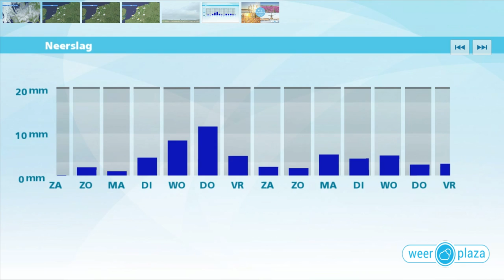Weerbericht vrijdagmiddag: Grijs weekend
Vanavond en komende nacht blijft het zwaar bewolkt, met een paar opklaringen. De minima komen rond 3 graden uit, maar als het iets langer opklaart, komt het kwik dicht bij nul uit. Er kan zich ook een mistbank vormen. Morgen zijn er veel wolkenvelden, maar soms weet de zon wel een gaatje te vinden. Het maximum komt uit rond 7 graden. De zuidwestenwind waait zwak of matig, 2 tot 4 Bft. Zondag is het overwegend bewolkt, met 's ochtends kans op wat regen in het noorden. Het wordt 7 tot 10 graden.